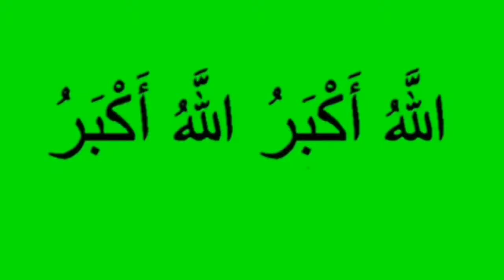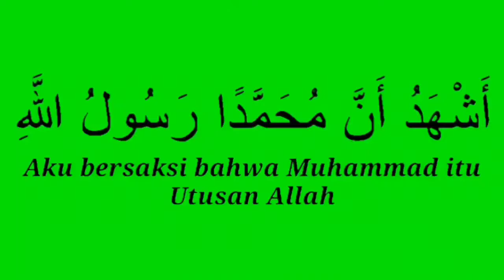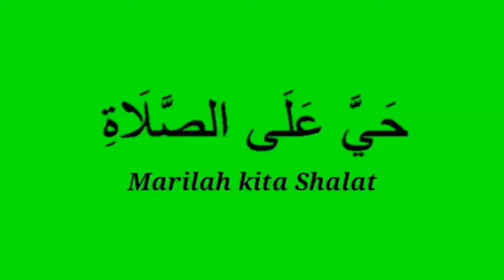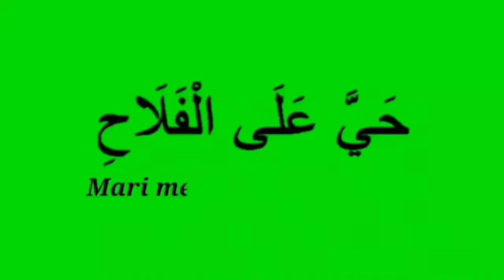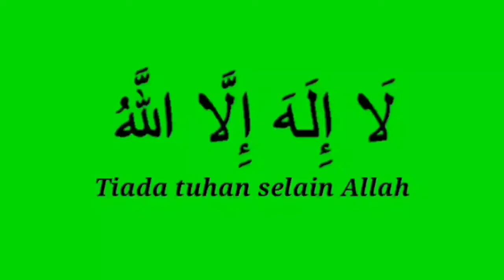Free Download Green Screen Adzan Merdu | No Copyright | Part 13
Green screen adzan
Lafadz adzan dan artinya
Lafadz adzan
Suara adzan merdu
Adzan termerdu
Adzan paling merdu
Keutamaan adzan
Adzan merdu bikin nangis
Adzan, Adzan subuh
Adzan dan artinya
lafadz adzan, bacaan adzan
lafaz azan, lafad adzan
teks adzan
Nay channel